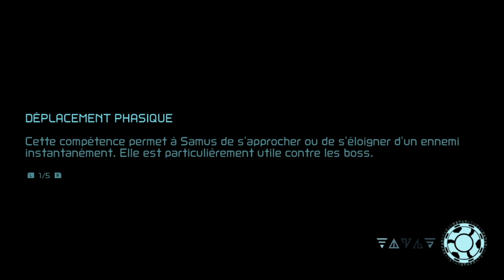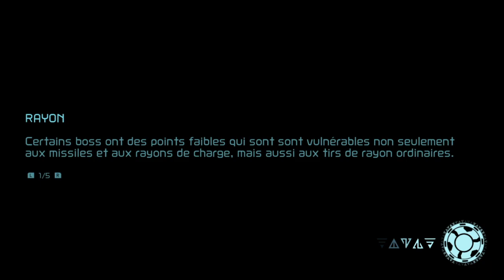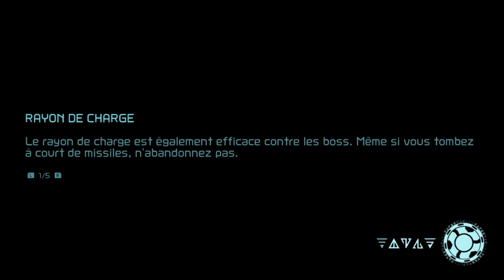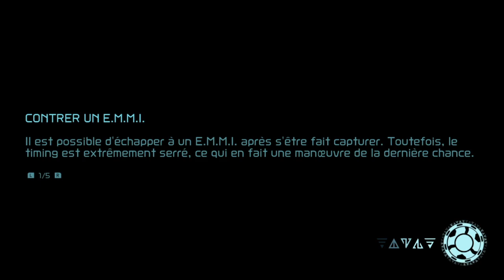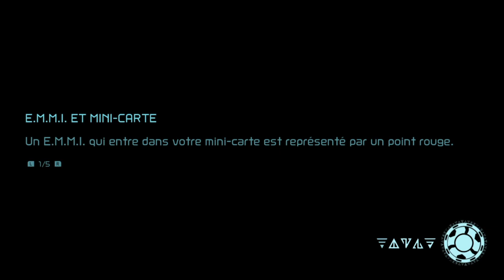Metroid Dread - Pluie de missiles a tête chercheuse